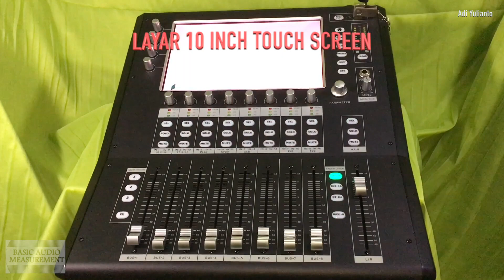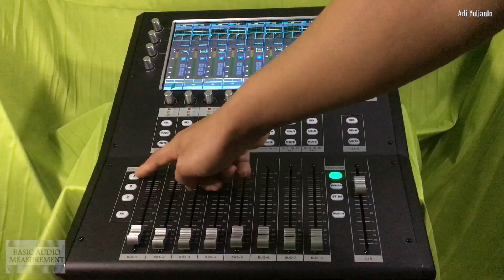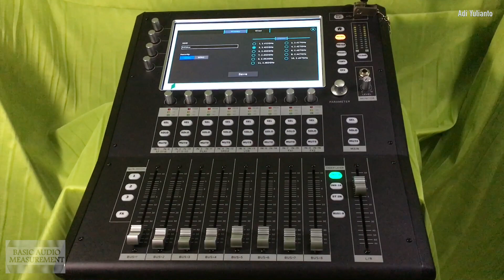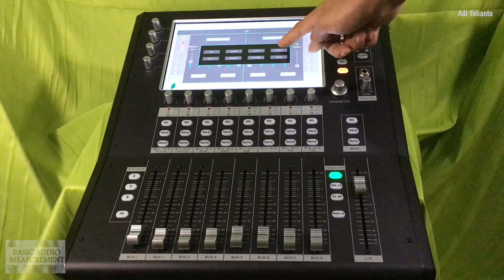Mixer digital ad20 live review fitur 20 in 8 out digital aes out #01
mixer digital AD 20 live memiliki input chanel 20 analog dan 3stereo digital,
8output analog, digital output aes/ebu dan spdif,
harga sangat murah dibanding spesifikasinya.
detailnya bisa lihat video nya .